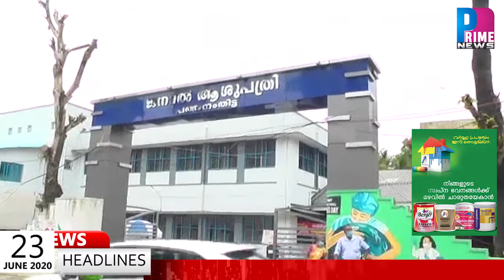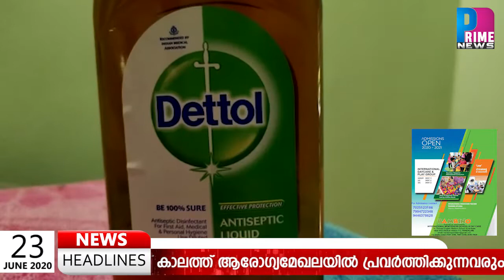PRIME NEWS (23-06-2020)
PRIME NEWS ഇപ്പോൾ HD മികവോടെ
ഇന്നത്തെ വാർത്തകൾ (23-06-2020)